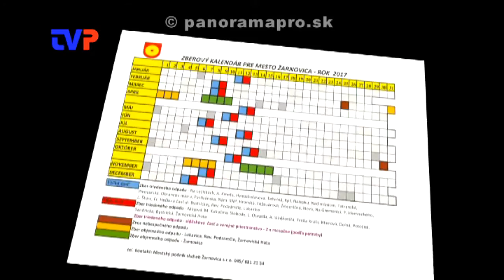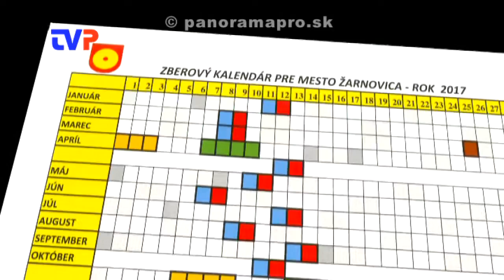Monitor 1/2017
Relácia o pripravovaných aktivitách a akciách mesta Žarnovica na mesiac január.